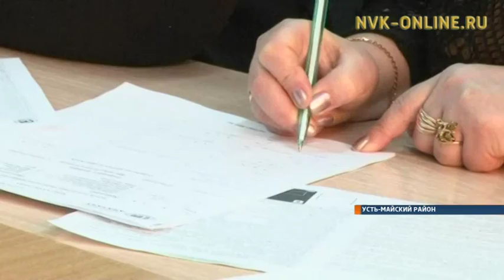В Усть-Майском районе состоялся Всероссийский географический диктант